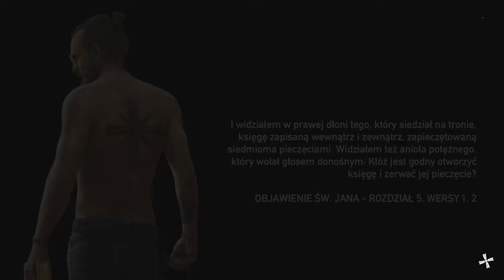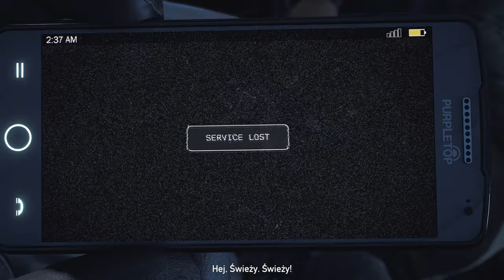Gramy w gry współczesne - FAR CRY 5